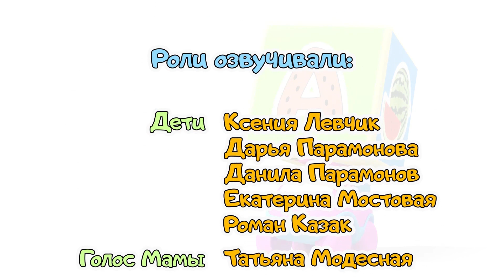Би-Би-Знайки - Буква Х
Cериал помогает родителям обучить ребенка азбуке, при этом весь обучающий процесс происходит в комфортной песенной форме!!!